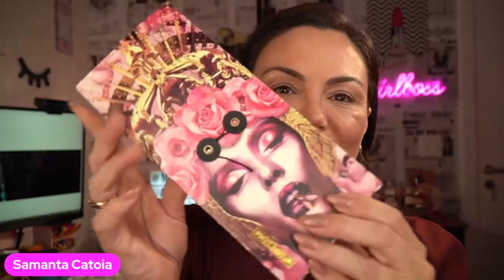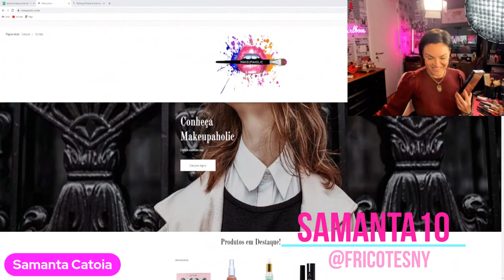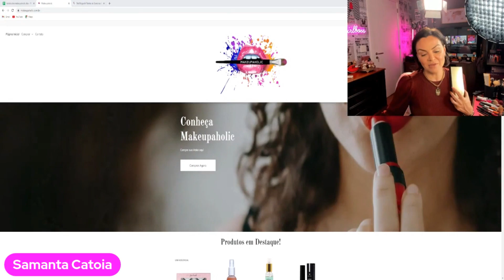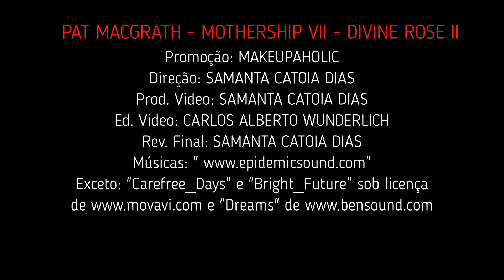PAT McGRATH Divine Rose 2 MOTHERSHIP VIII É isso tudo mesmo?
Palette Review Da mais famosa paleta black piano da PAT McGRATH a Mothership VIII DIVINE ROSE 2, a paleta multifuncional com sombras especiais, nesta a versão Triochrome! Será que é tudo isso mesmo? Assistam até o final pq a resenha está detalhada e impressionante!

Você pode adquirir essa Paleta e outas makes importadas pela minha parceira e ganhar 10% de deconto com o meu Cupom no
Cupom: SAMANTA10
Basta colocá-lo antes de fechar seu carrinho de compras.

Caso queiram Importar Makes direto dos USA eu indico a Redirecionadora UsCLoser, eu Utilizo, Cadastre-se pelo Link:

Caso queira melhorar seu canal no Youtube Instale o Tube Buddy (é essencial):

Se vc tem dificuldades em se Maquiar, quer melhorar sua automaquiagem, elevar sua auto estima e se sentir empoderada, vc pode marcar seu horário comigo

Alguns dos Produtos Usados nessa produção - LINKS ABAIXO:
Comprando por qualquer desses links vc estará ajudando com o crescimento deste canal e Não te custará nada a mais por isso.

Equipamentos que utilizo - LINKS abaixo:
Camera Sony a6600
Lente Sigma 16mm f1/4 para Sony
Microfone Rode Videomicro
Camera Canon SL3 com lente 18-55mm
Led Yongnuo 600 II
Ring Light Elgato
Microfone HyperX Gamer Quadcast
Monitor Feelworld F6 Plus 5.5'
WebCam 4k Brio Logitech
Placa de Captura para Macbook Elgato HD S+
Computador Macbook Air M1
Mouse Logitech MX Master 3

As makes nacionais que trabalho e usei neste vídeo vcs encontram no Site da Makeupaholic:

00:00 Introdução
01:33 Parceria - CUPOM DE DESCONTO
02:26 Pele - finalização - links dos produtos na bio
04:52 Mothership VIII Divine Rose 2
06:04 Cupom de Desconto na FricotesNY
10:57 Link da Redirecionadora UsCloser
12:05 Swatches das Sombras
19:31 Tutorial dos Olhos
27:41 Usando como Blush e Iluminador
29:44 Cílios Postiços
31:02 Boca
32:41 Admirando as Nuances